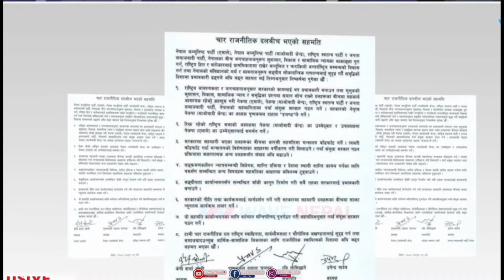गृहमन्त्रीको सपथ लिंदै रवि लामिछाने - सुमना र बिराज भक्तको भागमा शक्तिशाली मन्त्रालय | The Nepali